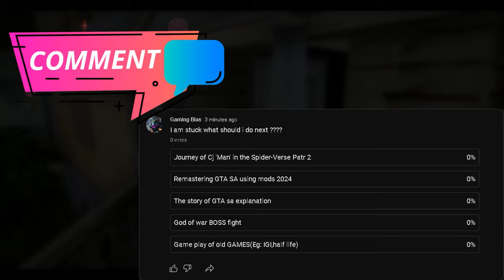🎮 Your Turn to Decide! 🤔 Help Shape the Future of MY channel 🚀 | Vote for the Next Adventure! 🗳️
Hey, gamers! Welcome back to [Your Gaming Channel Name] - the ultimate gaming destination! 🎮✨ Today, I'm handing the reins over to YOU, our incredible gaming community. It's time to decide the next epic adventure we embark on together! 🚀

I've set up a poll for you to cast your vote on the games you want to see on the channel. Click the LINK above, and let your voice be heard! 🕹️👾

👇 Share Your Game Suggestions:
Have a game in mind that's not in the poll? Drop your suggestions in the comments below! Whether it's a hidden gem, a trending title, or a classic favorite, I'm all ears.

🔥 Shoutout to our Awesome Community:
A massive shoutout to [mention a viewer's username] for suggesting [mention a recent game suggestion]! Your ideas fuel this channel, and I can't wait to dive into this gaming journey with all of you.

🎁 Sneak Peek at Upcoming Content:
Curious about what's coming up? Stick around for a sneak peek at the next adventure, featuring one of your awesome suggestions!